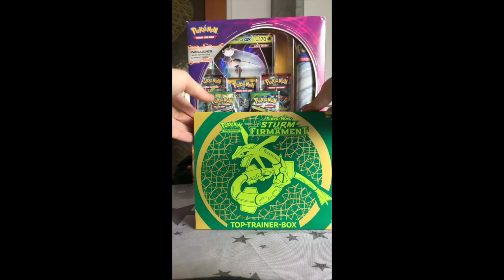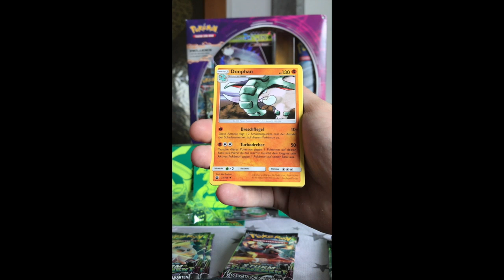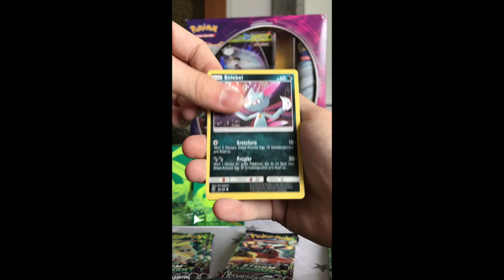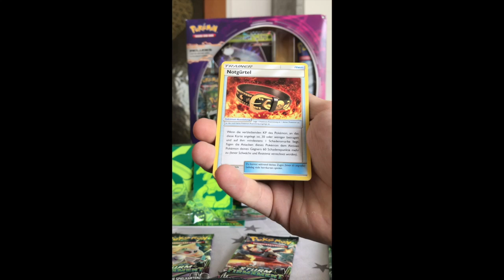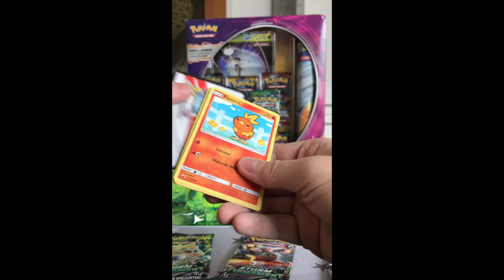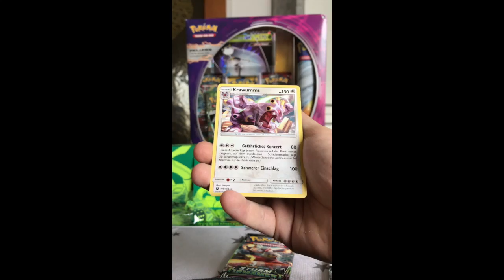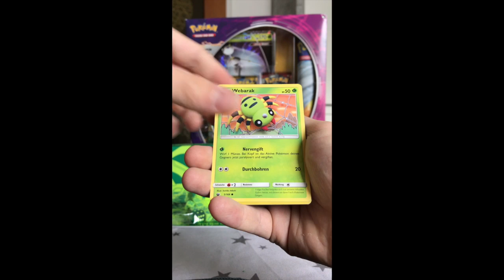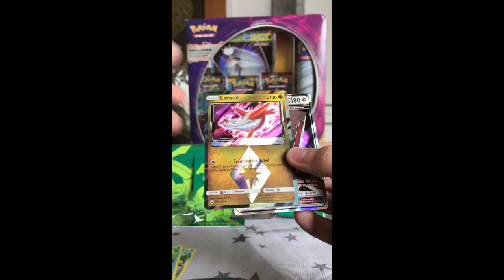Pokemon Sturm am Firmament Elite Trainer Box Opening #2 German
Hallo Youtube :D
Heute gibt es das zweite Video meines Pokemon Sturm am Firmament Elite Trainer Box Openings !
Wir öffnen heute die zweite ETB und hoffen auf geniale Pulls !
Euch viel Spaß geim gucken ^^

Ich habe keine Rechte an dem Lied aus dem Intro !
Die jeweiligen Rechte gehören den Eigentümer !

Hier ist mein Clash Royale Clan:
German Division